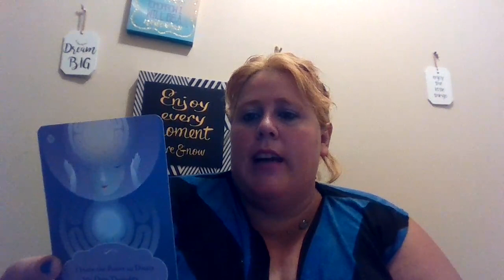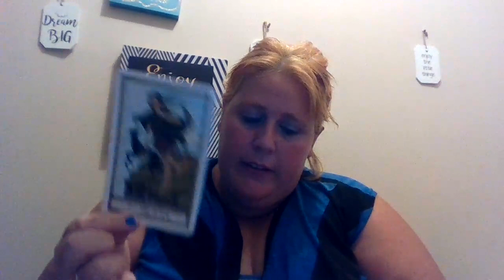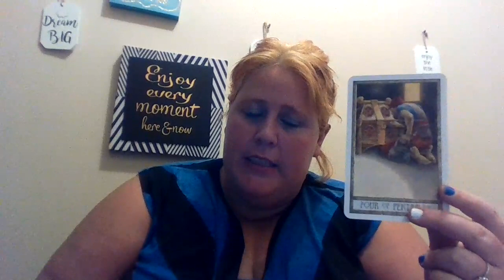♐Sagittarius aug 1-16- new things happening time to enjoy!♐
Hey ….sagittarius  hows it going thanks for checking truly divine channel  this is your reading for aug 1-16 great message intended for someone .
No im sending you all love light,